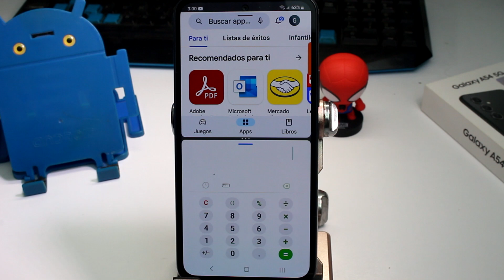Cómo quitar el Sonido de bloqueo de pantalla Samsung A54 5G A34 A73 y S23 ultra S24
En este tutorial, te enseñaré cómo eliminar el sonido de bloqueo de pantalla en tu Samsung A54 5G, A34, A73, S23 Ultra o S24. ¿Estás cansado de escuchar ese sonido cada vez que bloqueas tu dispositivo? Aprender a desactivar esta función es esencial para disfrutar de un entorno más tranquilo y personalizado. Sigue las instrucciones paso a paso que proporcionaré a continuación para silenciar el sonido de bloqueo de pantalla en tu Samsung.

Procedimiento:
Para desactivar el sonido de bloqueo de pantalla en los modelos Samsung mencionados, sigue estos pasos:

Desbloquea tu Samsung: Presiona el botón de encendido o utiliza la función de reconocimiento facial o huella digital para desbloquear tu dispositivo.

Accede a la Configuración: Desliza el dedo hacia arriba desde la parte inferior de la pantalla o toca el ícono de configuración (parece un engranaje) en tu pantalla de inicio o cajón de aplicaciones.

Selecciona "Sonidos y Vibración": Busca y selecciona la opción de "Sonidos y Vibración" o "Sonidos" en la sección de configuración de tu Samsung.

Busca la Opción de Bloqueo de Pantalla: Dentro de las opciones de sonidos, busca una sección relacionada con el "Bloqueo de Pantalla" o "Bloqueo". Esta sección puede variar en diferentes modelos de Samsung.

Desactiva el Sonido de Bloqueo de Pantalla: Dentro de la configuración de bloqueo de pantalla, deberías encontrar una opción que te permita habilitar o deshabilitar el "Sonido de Bloqueo de Pantalla" o "Sonido al Bloquear". Asegúrate de desactivar esta opción.

Guarda los Cambios: Asegúrate de guardar los cambios tocando el botón "Guardar" o "Aceptar" en la parte inferior de la pantalla.

¡Listo! Ahora habrás eliminado el molesto sonido de bloqueo de pantalla en tu Samsung A54 5G, A34, A73, S23 Ultra o S24, proporcionándote una experiencia más silenciosa y personalizada.